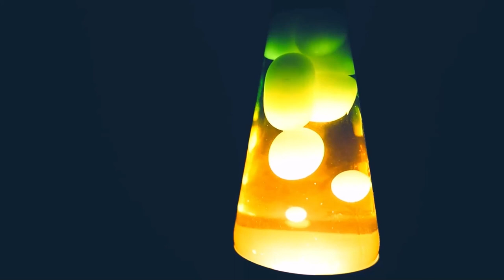Lava Lamp "Very Relaxing" Video To Help People Relax & Sleep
heart background,
white background,
oldest person in the world,
relaxing videos for sleep,
sleep videos,
the eighth master of mathematics,
tunnel diode,
satisfying videos for sleep,
sleep meditation videos,
illusion short video,
orange light,
train cab ride,
asmr videos for sleep,
calming videos for sleep,
bacon wrapped chicken,
sleep videos for insomnia,
samsung s21 5g,
silly puppies,
5th dimension explained,
beeping sounds
best mac and cheese recipe
tunneling,
samsung tu700d,
floating in space 4k
chuck e cheese brandon fl,
abstract numbers 20,
sky tower seaworld orlando,

heart background
white background
sleep videos
tunnel diode
sleep meditation videos
illusion short video
orange light
train cab ride
bacon wrapped chicken
samsung s21 5g
silly puppies
5th dimension explained
beeping sounds